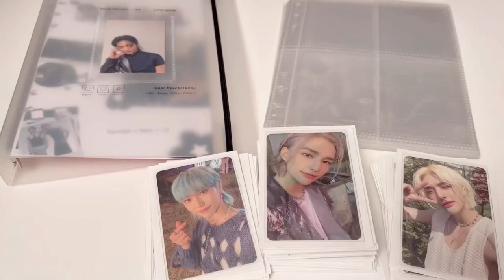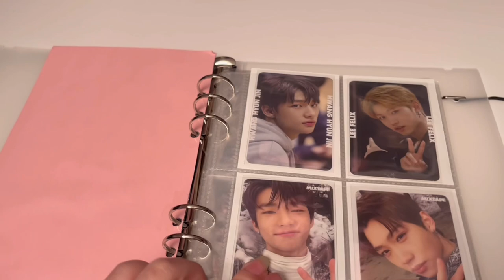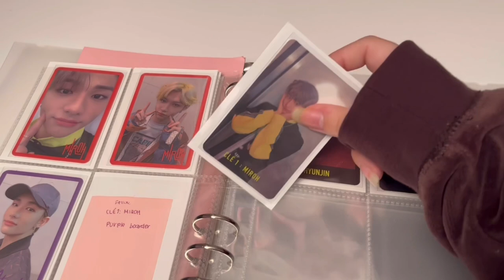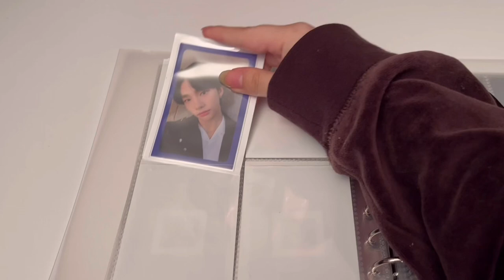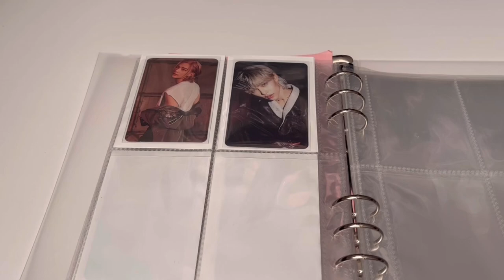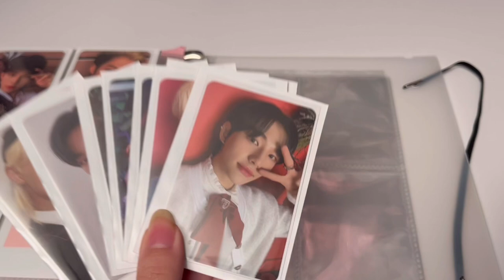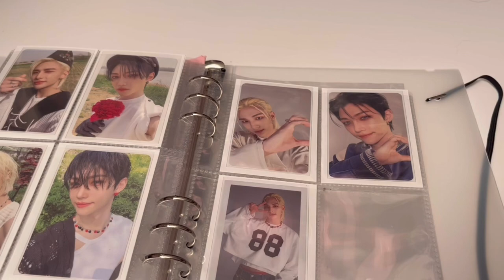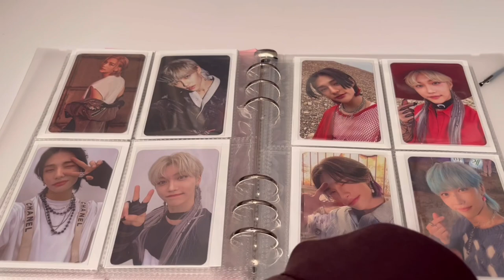🎱📓 setting up my a5 kpop photocard binder | hyunjin + felix 🤍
i hope this video was interesting in a way :)

p.s pls don’t mind the typos